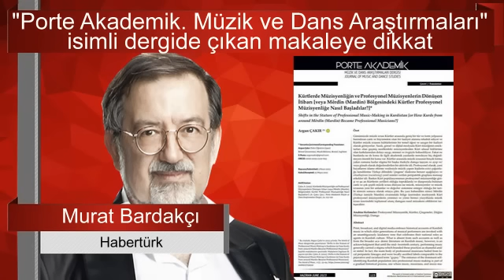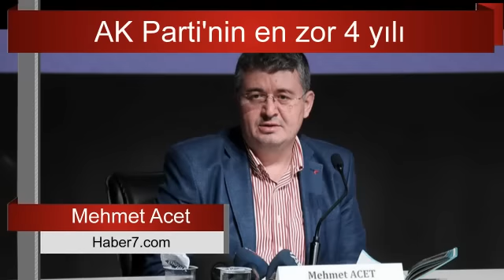MURAT BARDAKÇI DUYURDU. REZALETİN BU KADARINA PES DOĞRUSU... KİM BUNLAR? SESLİ MAKALE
Başlıkta sözünü ettiğim rezalet geçtiğimiz günlerde yaşandı; İstanbul Teknik Üniversitesi bugüne kadar hiçbir Türk üniversitesinin yapmadığı, daha doğrusu yapmayı aklına bile getirmediği bir iş etti ve...